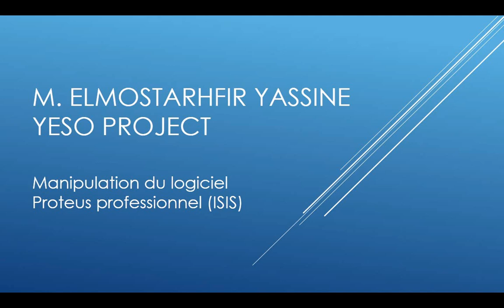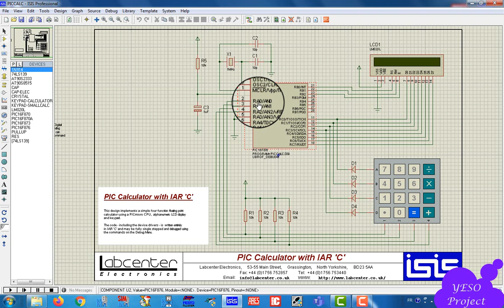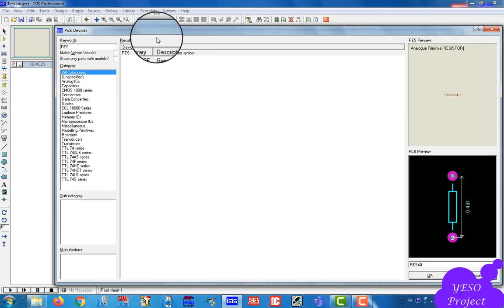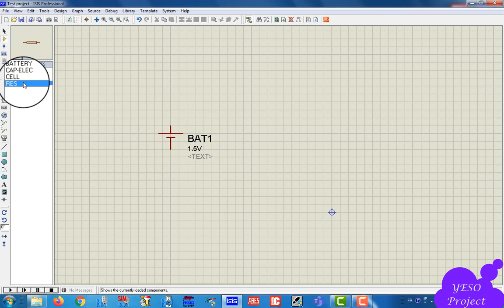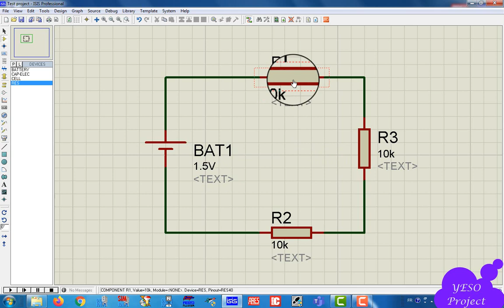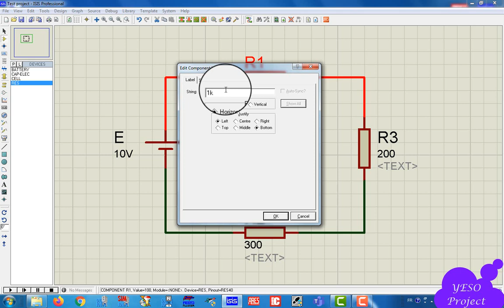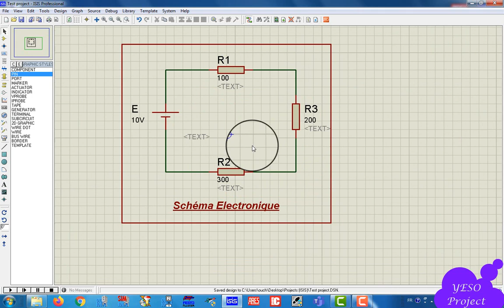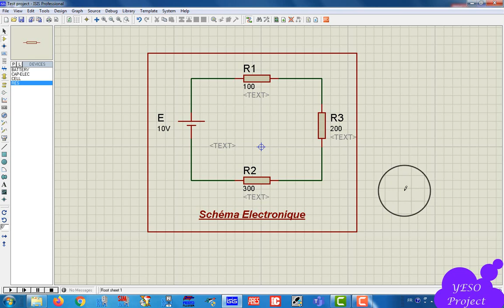Manipulation du logiciel ISIS (Introduction)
Animée par : Mr. ELMOSTARHFIR Yassine